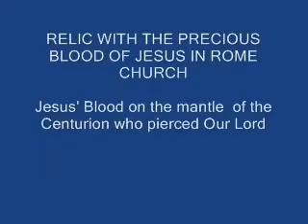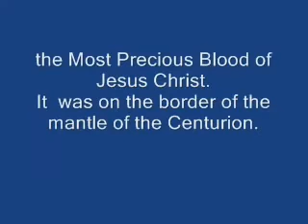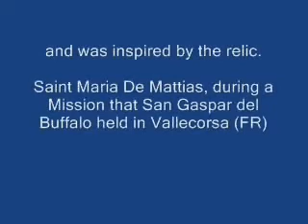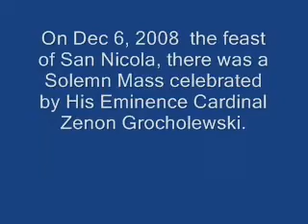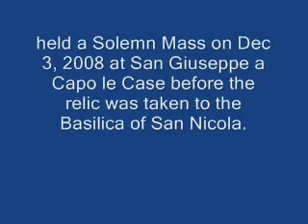Historia nzuri na ya kuvutia ya vazi la Askari aliyemtoboa Yesu Kristo ubavu kwa mkuki (Longino)